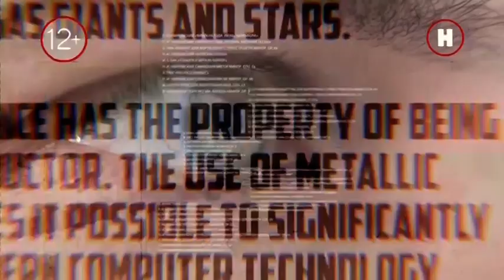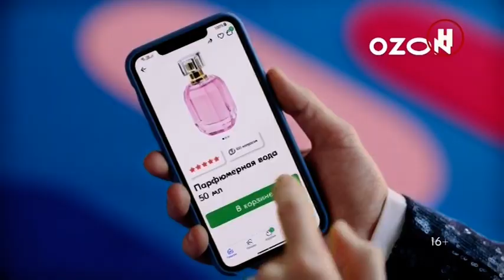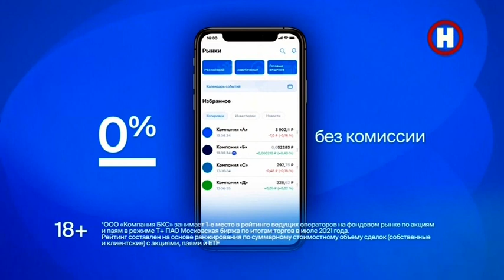22 Наука 02062022 1955 реклама и анонс московская dvb-t2 версия